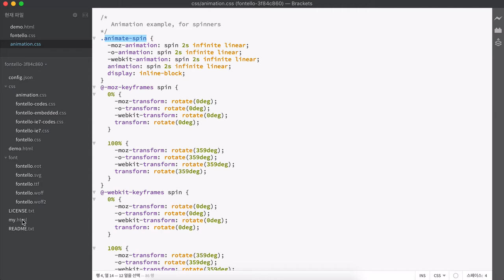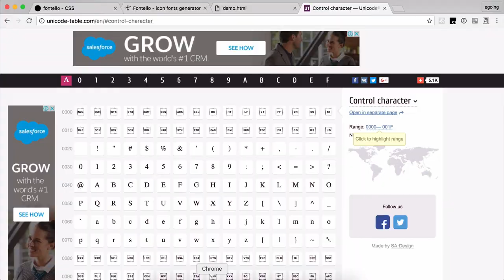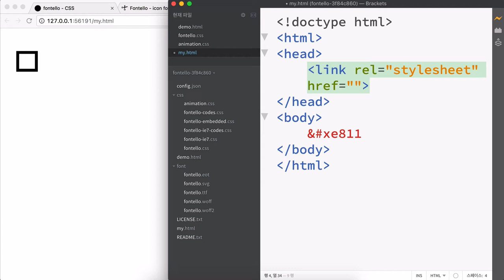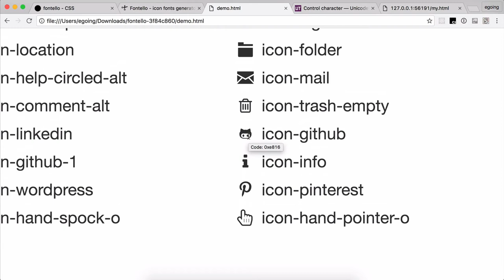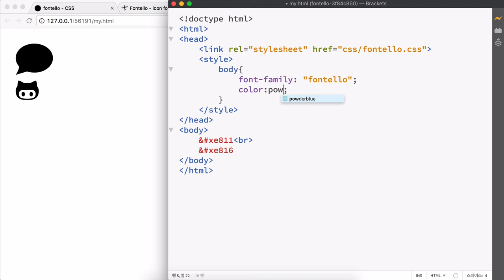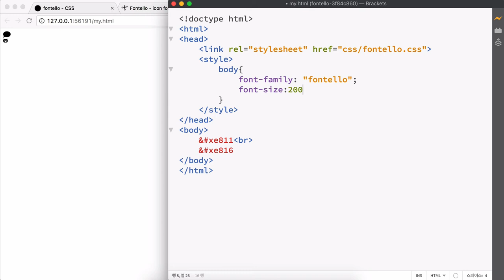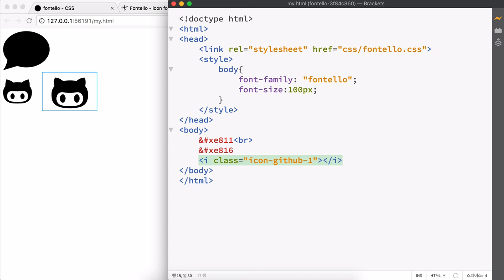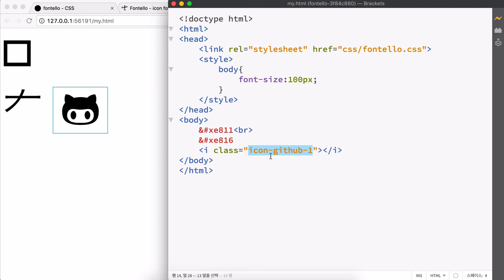CSS 수업 - Fontello 2 : 사용법